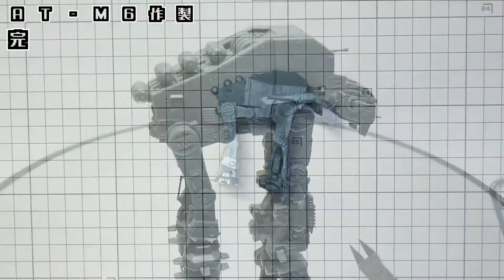【STARWARS】AT-M6作製記＃１：組立編【プラモデル】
ビークルモデルのAT-M6を組み立てている動画になります。

▼動画へ質問等あれば気軽にコメントにてお知らせくださると嬉しいです。